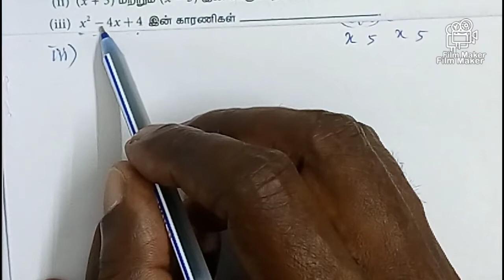7th Maths | Term 3 | Chapter 3 | Exercise - 3.1 | Sum No 1-3 | Tamil Medium